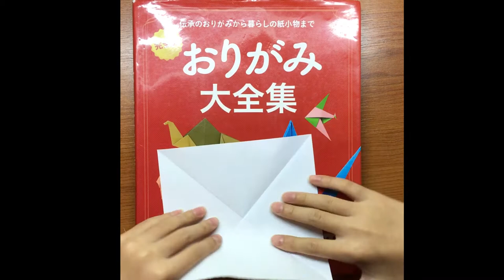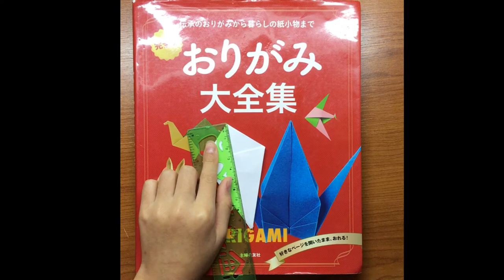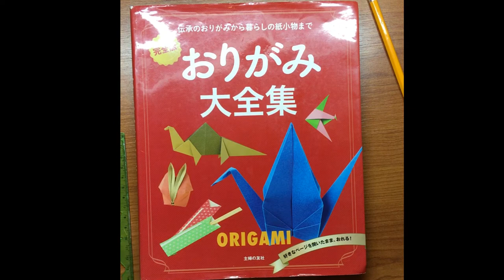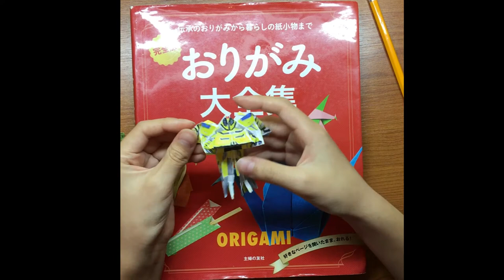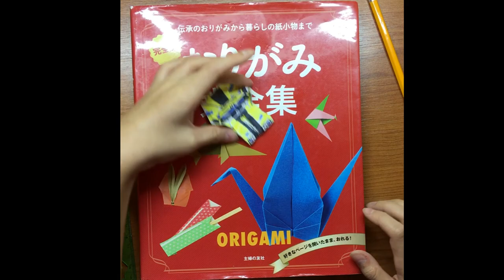BUMBLEBEE ORIGAMI FRANCO CHU 23 05 2020